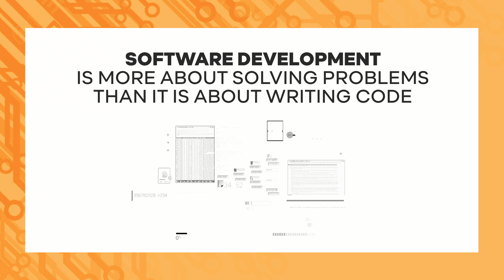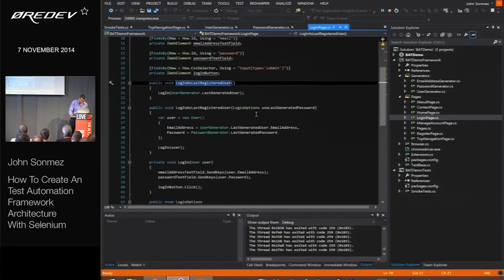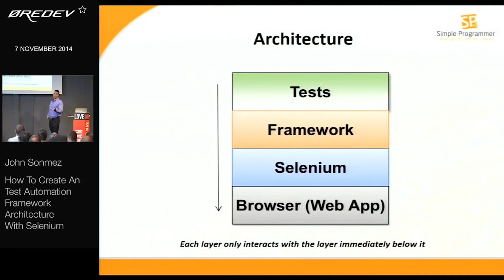Programming Reality Vs Expectations (What You Think Vs. How It Actually IS!)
Programming reality can be very different from its expectations.

If you're a new developer, or even an aspiring developer trying to break into tech, you probably think that, by becoming a programmer, you'll be coding all day long, writing code that will change the world.

You couldn't be more wrong.

Coding is much more than just writing code. When we expect to be writing code all day long, software development is much more about solving problems than it is to writing code all day long.

In today's video I'm going to tell you the reality vs expectations of programming and let you decide if this is the right career choice for you.